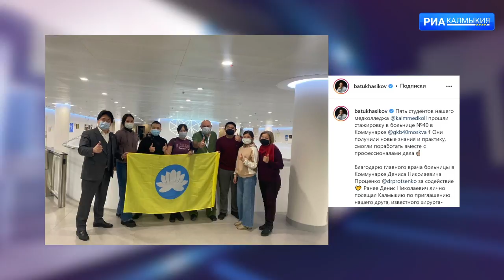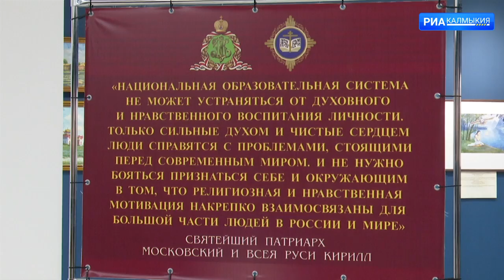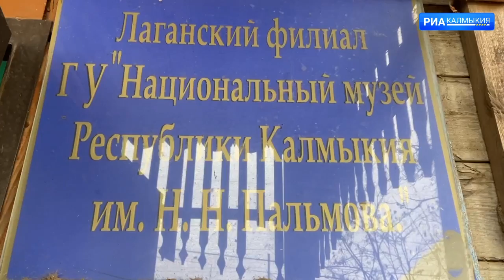ДЕНЬ РЕСПУБЛИКИ 29 11 2021 ВЕЧЕРНИЙ ВЫПУСК